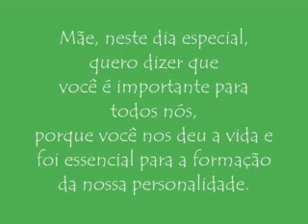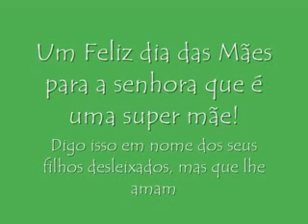Dia das Mães - 2009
Uma pequena forma de agradecimento à pessoa que me criou e me moldou.